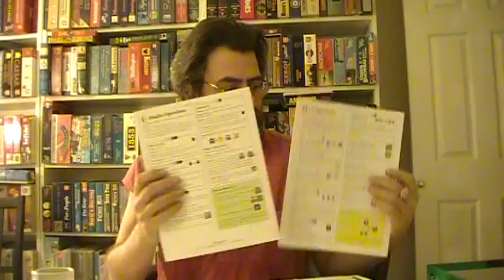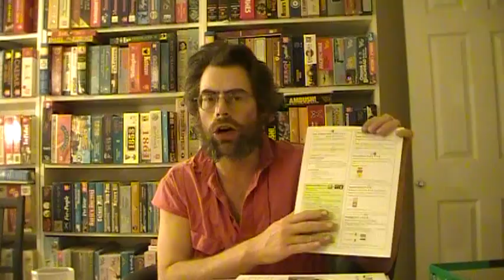Labyrinth review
for Volko interview on this one